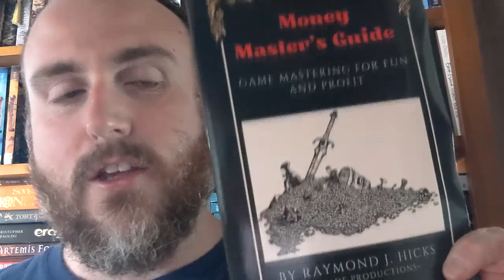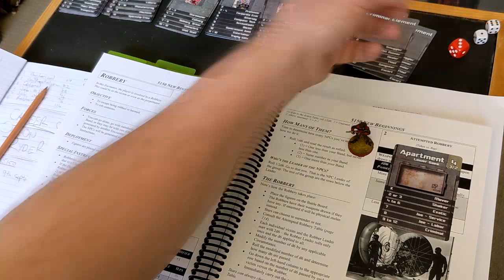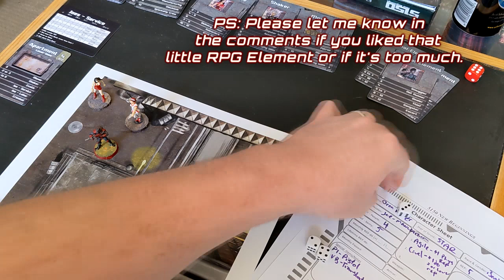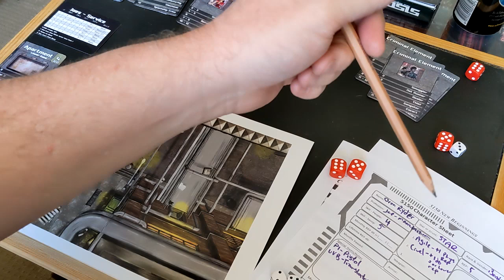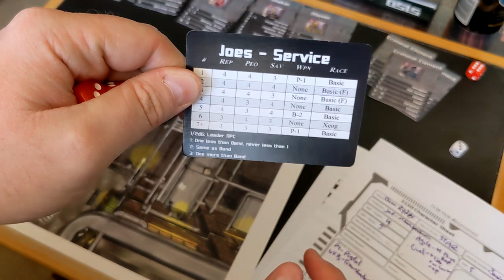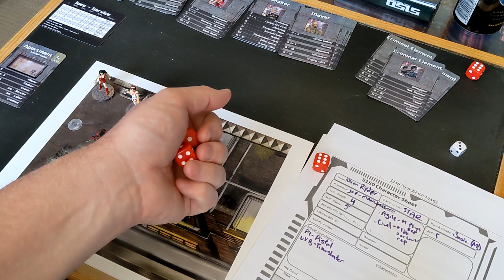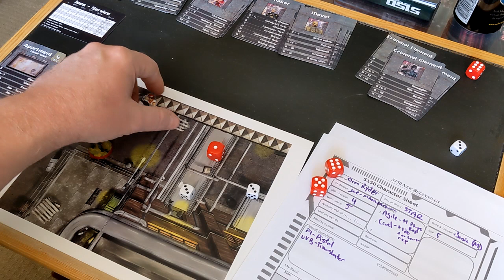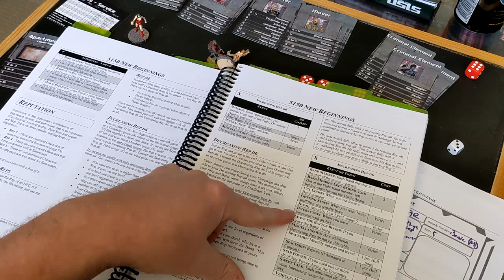002: Intro: Home Time - 5150: New Beginnings Solo Play RPG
Actual Play video of 5150 New Beginnings.
If you like the video please comment and let me know what we could do to improve the quality.

Our first actual gameplay of this game. Oron comes home from work to a little surprise on his doorstep. We get to see how Involuntary Encounters work and play out a scenario for the first time on tape.

I hope you enjoy the presentation of the game. I'd love some feedback on what I can do to make the videos as entertaining as possible. Also thank you in advance for your patience whilst I wrap my head around the rules of these games.
Please consider buying "The Money Master's Guide: Gamemastering for Fun and Profit." or Amazon. Each purchase goes directly to supporting my family.

Follow Ed The THWGuy (Creator of this game) @twohourwargames
Not Sponsored, I just think he has a heap of really cool products.